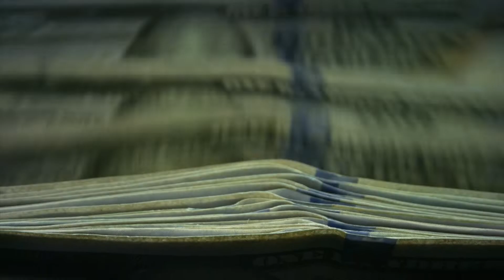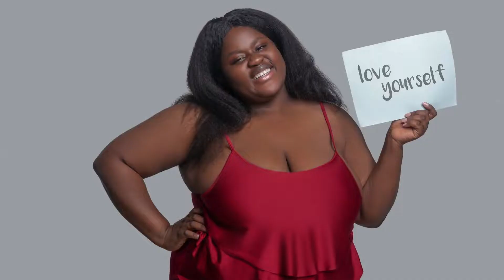You're UGLY?!?! Part 2 of the Hair Conversations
I started a conversation about beauty after losing my hair to alopecia. This is a follow-up about our perceptions about beauty, and really... ugly. What is Ugly anyway?

There is still SO MUCH MORE to say on this topic! So, please feel free to fill in the blanks! And share how the vid, beauty, or hair makes you feel! I'm listening.

Read ALL about it:
2021 Beauty Industry Trends Cosmetics Marketing: Statistics & strategies for your eCommerce growth, Reilly Roberts, 03/08/202. Common Thread Co. 1

Hair Care Market Size, Share & Industry Analysis, By Products (Hair Colorants, Shampoo, Conditioner, Hair Oil, and Others), By Distribution Channel (Supermarket/Hypermarkets, Specialty Stores, Online Stores, and Others), and Regional Forecast, 2019 – 2026, Fortune Business Insights, 03/2020.

Hair Loss In Women, Cleveland Clinic Medical Professional, 02/10/2021. Cleveland Clinic.

What Black Women Need to Know About Their Hair Loss, by Julie Carson, PA-C, 02/18/2020.

African Women and the Shame of Hair Loss, by Aaron Akinyemi, 03/23/2019.

Image Credits:
Canva
Envato Elements

WHO IS BRAVE LACE?

Brave Lace started a project to share her life experiences as a 2X Paralympic Medalist in Alpine downhill skiing, Double kidney transplant survivor, life-long kick butt paraplegic, and singer/songwriter.
"Each day is a gift. What are you going to do with it? Hold it tightly in your hand, or use it to create a work of art; a project to pass on to others," asks Lace. With her indelible courage, Brave Lace sets out on a quest to share her artistic perspective and invite others to join in the creative process.
Find out more about Brave Lace and the Project @ Instagram: @brave_lace